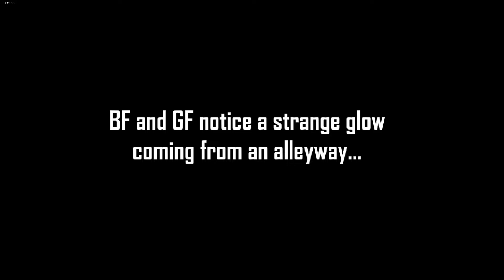Smoke 'Em Out Struggle Who Killed Him.. Friday Night Funkin Full Week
I Love This Mod, Why Him Died Like That

Timestamps
0:00 Week S Song 1
2:33 Week S Song 2
5:03 Week S Song 3
8:10 Week S Song End Him

🔥Mods
Smoke 'Em Out Struggle

Friday Night Funkin Tricky Mod
FNF Whitty
FNF V.S. Whitty Full Week Full Combo
Friday Night Funkin Madness
Friday Night Funkin V.S. Whitty Full Weekl